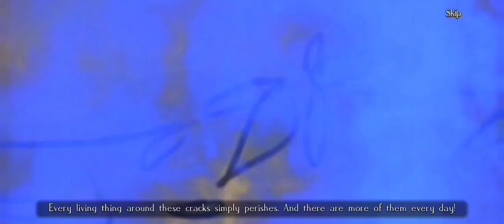Darkness and flame 1 || bonus chapter || full walkthrough